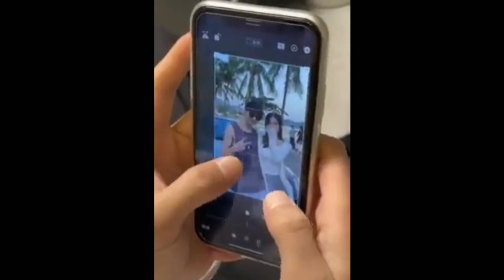😂Tik Tok Funny Videos || funny peoples life - Fail And Pranks #2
The Funniest Tik Tok Memes

Have a nice day and enjoy watching!